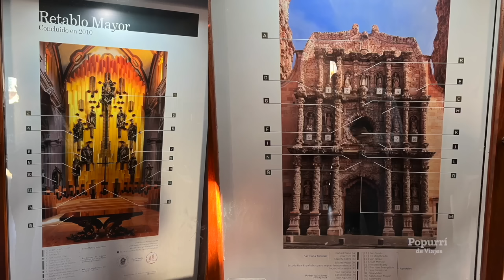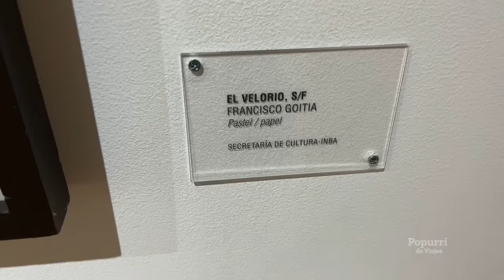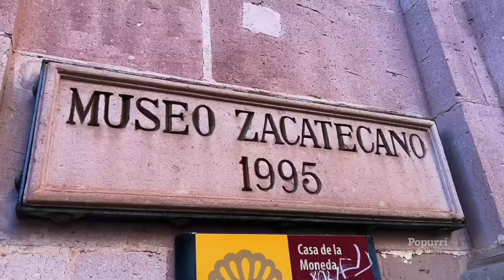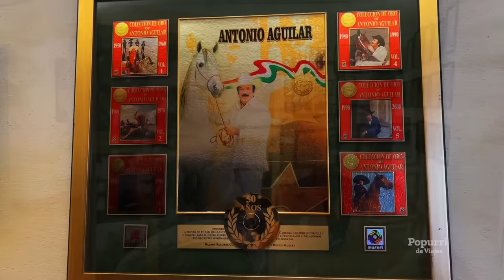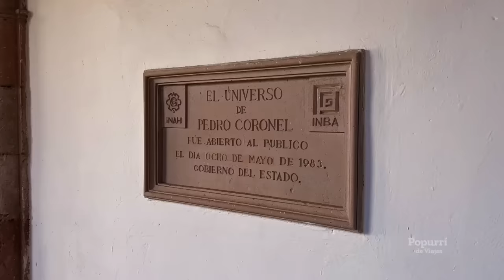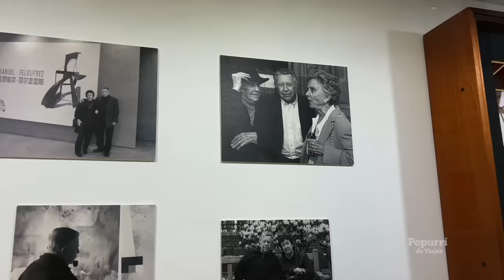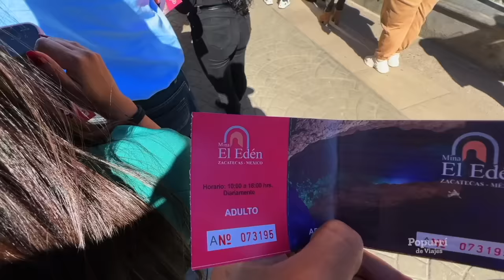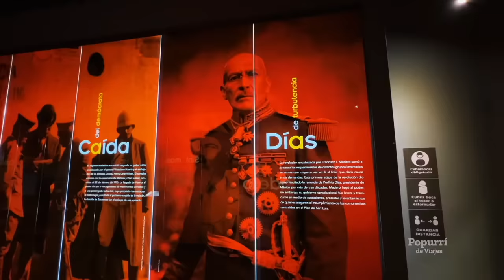Recorrido por Zacatecas una de las 10 ciudades más bellas de México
Zacatecas es una de las 10 ciudades mexicanas declaradas como Patrimonio de la Humanidad por la UNESCO y es la capital del estado que lleva el mismo nombre, fue la primera del país en tener teleférico y hoy desde las alturas puedes ver una de las ciudades más bellas de Latinoamérica y con muchas opciones para el turismo cultural, con una gran variedad de museos y templos, en esta ocasión viajo hasta la región centro norte del país para pasar Año Nuevo ya que Zacatecas es considerado por muchas revistas como uno de los mejores sitios mexicanos para vivir estas fechas, por su iluminación, sus adornos, el calor de su gente orgullosa de su tierra y desde luego su fiesta y fuegos artificiales, esta es la ciudad con rostro de cantera y corazón de plata, la civilizadora del norte, hoy te invito a que acompañes en esta nueva aventura por la muy noble y leal ciudad de Zacatecas.

Para mayor información visita mi página web.

Para mayor información y datos de contacto ve a